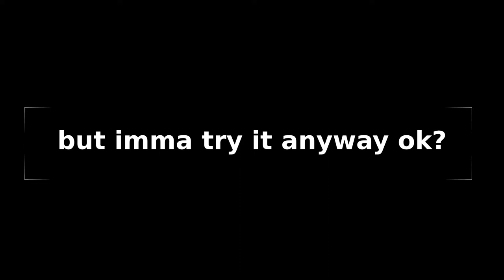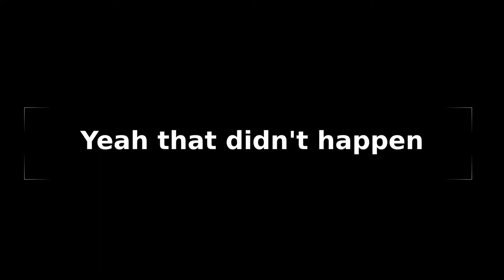Mindustry - Desolate Rift Only Scrap Wave 18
Dumbest Idea Ever.